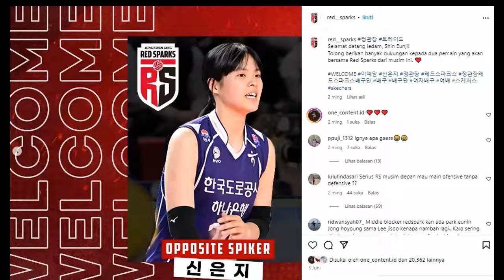𝗜𝗩𝗔𝗡𝗔 𝗩𝗔𝗡𝗝𝗔𝗞 𝗝𝗔𝗗𝗜 𝗠𝗜𝗠𝗣𝗜 𝗕𝗨𝗥𝗨𝗞 𝗠𝗘𝗚𝗔𝗪𝗔𝗧𝗜 𝗖𝗦! 𝗦𝗧𝗜𝗡 𝗕𝗜𝗡 𝗞𝗔𝗟𝗔𝗛 𝗧𝗘𝗟𝗔𝗞 𝗗𝗜 𝗟𝗔𝗚𝗔 𝗣𝗘𝗠𝗕𝗨𝗞𝗔 𝗙𝗜𝗡𝗔𝗟 𝗙𝗢𝗨𝗥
𝗧𝗶𝗺 𝗯𝗼𝗹𝗮 𝘃𝗼𝗹𝗶 𝗽𝘂𝘁𝗿𝗶, 𝗝𝗮𝗸𝗮𝗿𝘁𝗮 𝗣𝗲𝗿𝘁𝗮𝗺𝗶𝗻𝗮 𝗘𝗻𝗱𝘂𝗿𝗼, 𝗺𝗲𝗻𝗰𝗶𝗽𝘁𝗮𝗸𝗮𝗻 𝗸𝗲𝗷𝘂𝘁𝗮𝗻 𝘀𝗮𝗮𝘁 𝗺𝗲𝗹𝗮𝗸𝗼𝗻𝗶 𝗽𝗲𝗿𝘁𝗮𝗻𝗱𝗶𝗻𝗴𝗮𝗻 𝗽𝗲𝗺𝗯𝘂𝗸𝗮 𝗽𝗮𝗱𝗮 𝗯𝗮𝗯𝗮𝗸 𝗳𝗶𝗻𝗮𝗹 𝗳𝗼𝘂𝗿 𝗣𝗿𝗼𝗹𝗶𝗴𝗮 𝟮𝟬𝟮𝟰. Copyright Disclaimer : - Under section 107 of the Copyright Act of 1976 - Every Video, Audio, Footage, Image etc in this content under terms of Fair Use, Permitted by Copyright Statute. - Every Content in this Channel for purpose such as Education, News Report, interpretation etc.